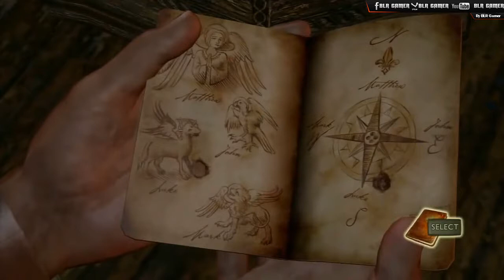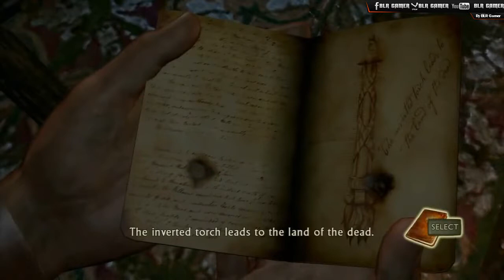Uncharted: Drake's Fortune - Gameplay Walkthrough Part 13 - Sanctuary?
Chapter 13
Uncharted 1: Drake's Fortune
Full Game
Recording:   /
Editing: Vegas Pro 13.0
Quality: [720p30FPS]
▬▬▬▬▬▬▬§About Game:§▬▬▬▬▬▬▬▬▬
Type: Action & adventure game & Third-person shooter
RELEASE DATE: November 19, 2007
DEVELOPER: Naughty Dog
PUBLISHER: Sony Interactive Entertainment
Platform (PS3)
BLR's Rating: ★★★★
▬▬▬▬▬▬▬§ BLR Gamer §▬▬▬▬▬▬▬▬